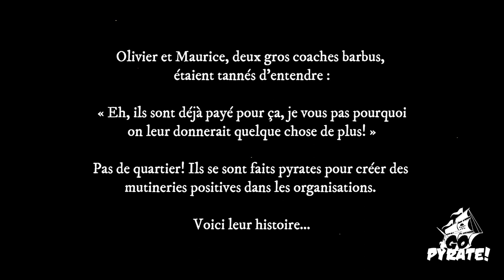La reconnaissance, c'est pas un luxe - Go Pyrate!, Le Podcast #39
Le travail des gens est-il trop pris pour acquis? Doit-on faire des efforts supplémentaires pour reconnaître le travail accompli? Poser la question, c'est y répondre.

Nous nous sommes demandés : qu'est-ce que la reconnaissance, et pourquoi la veut-on? Quelles formes peut prendre cette reconnaissance? Il en existe plein : un simple merci, des récompenses, des bonus, du temps, de la confiance, une plus grande liberté dans le travail...

Dans cet épisode, qui a été inspiré par une discussion avec l'une de nos fans, nous passons au crible la reconnaissance au travail. Yarr.